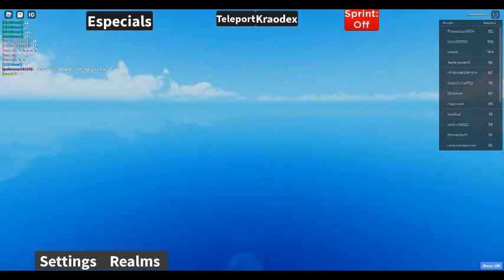Find the Krao : Trying To Get As Many Krao In The Spawn Area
I don't know how to get the giant one, code one, the doors under with language I can't read, the one invisible big walls, and there one door that's bright I didn't try enter. I probably missed others too.
Also went to the book area